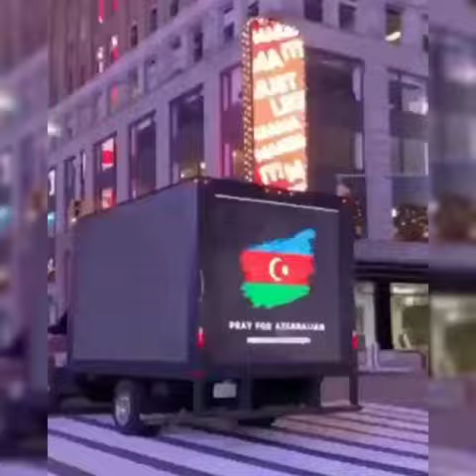Bərdə Regional Mədəniyyət İdarəsi Yevlax şəhər 1nömrəli uşaq musiqi məktəbi.